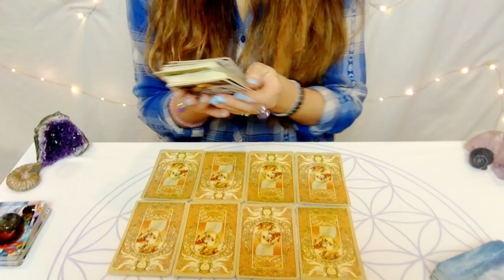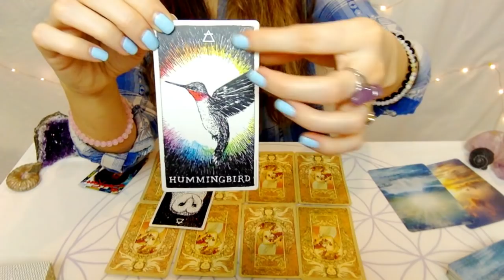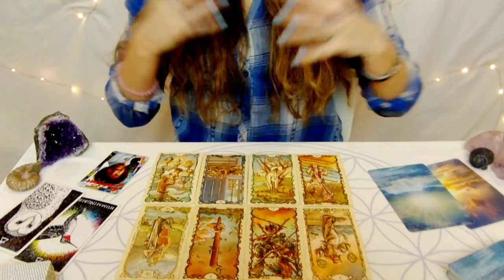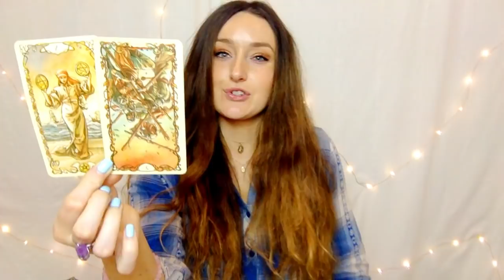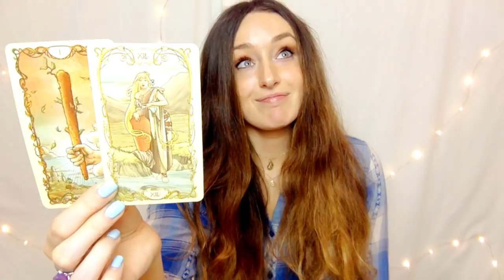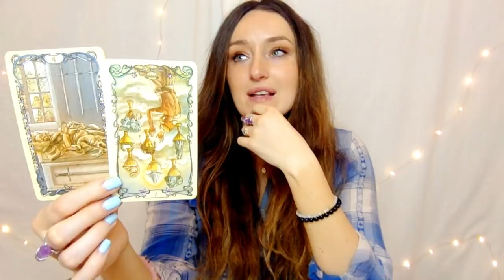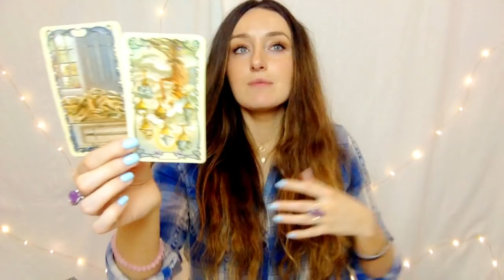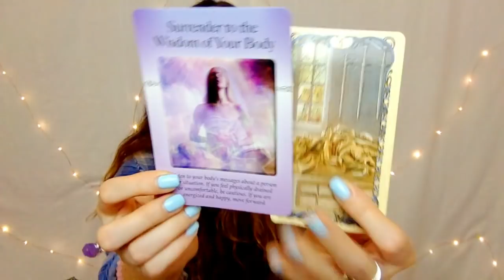LEO September 2020 "X" MARKS THE SPOT! 🌞The universe yields to you but you also need your rest ;)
Happy September, LEO!! Your reading begins with spirit messages channelled during meditation, and then we move into interpreting the cards.
I record these readings for creative people, artists, entrepreneurs or anyone who is working on their creativity or self-expression in any way. My intention is to help inspire you about the potential changes and energies that could be ahead. If you don’t resonate with this reading, you can try your rising or your moon sign, or it’s normal if none of them resonate. These are just general readings!

WHERE I BUY MY NECKLACES AND PENDANTS

The Decks I use this month are:

ANIMAL SPIRIT ORACLE DECK
RADIANT WISE SPIRIT TAROT
TAROT MUCHA (ART NOUVEAU DECK)
BOB ROSS DECK
SACRED DESTINY ORACLE DECK

psst...If you want to help me keep making more videos with beautiful decks, use the links I share! 🙏🌻